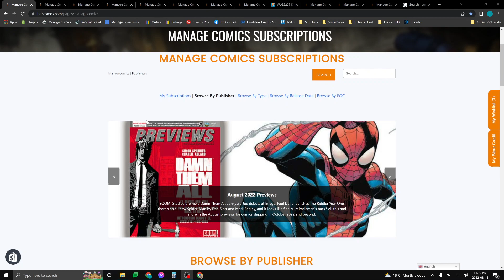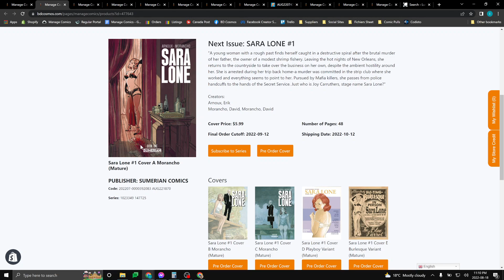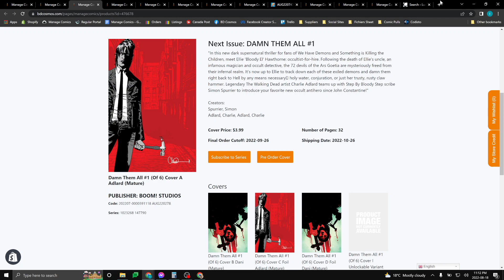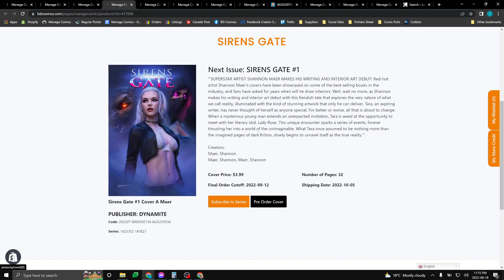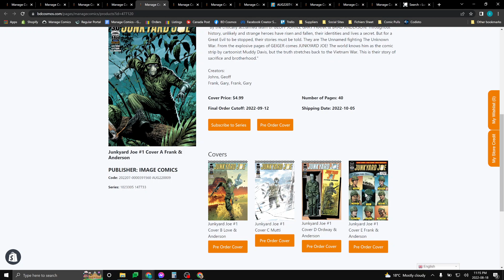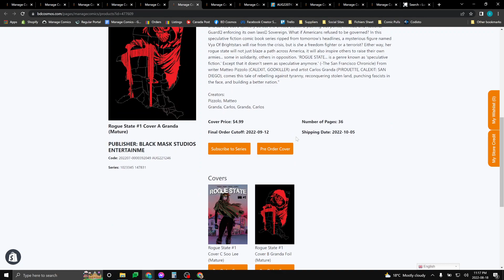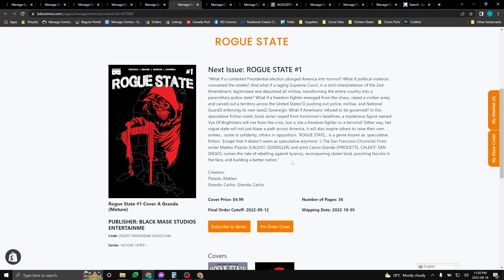Top 10 Books to subcribe to - August 2022 - Part 1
Hi Everyone!
After no new uploads in a while, I really wanted to get these done this week for initial order.